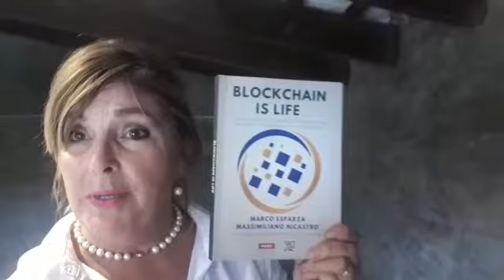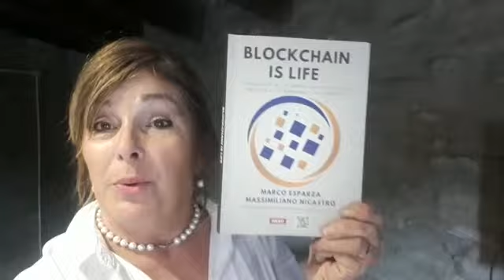Libro Blockchain Is Life en Uruguay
Video de Blockchain Is Life